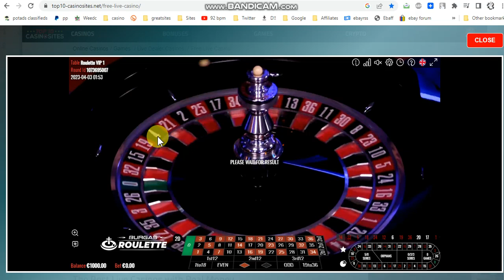How i play roulette ...,...